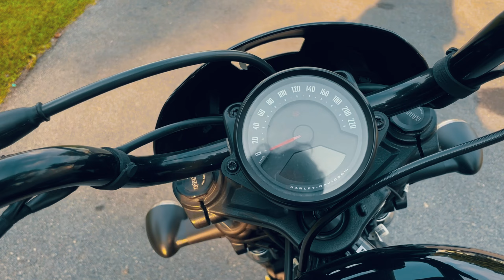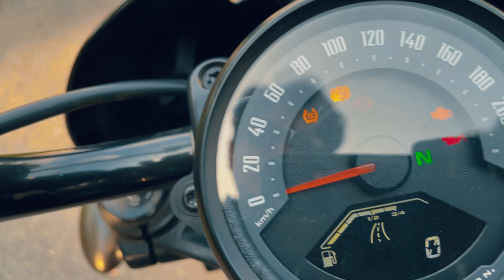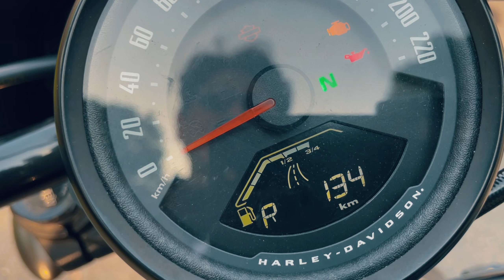รีวิว Harley-Davidson Nightster 975T โมเดลที่ 2 ของตระกูล Sportster ยุค Revolution Max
Harley-Davidson Nightster 975T รถที่เห็นครั้งแรกแล้วรู้สึกเฉยๆ ไม่ได้มีความรู้สึกอยากลองขี่ คงเพราะได้ลอง Sportster S กับ Pan America ที่ได้เครื่องยนต์ Revolution Max 1250 มาแล้ว ก็เลยคิดว่าคงเหมือนๆกัน แถมเครื่องตัวนี้ยังเล็กกว่าด้วยซ้ำ อาจจะเหมือนกับ 883 เทียบกับ 1200 ในสมัยก่อนแหงๆ

แต่พอได้ลองขี่ Nightster ตัวใหม่แล้ว กลายเป็นว่าทาง HD ทำรถรุ่นนี้ออกมาเพื่อตอบโจทย์การใช้งานได้มากกว่า Sportster S รุ่นพี่แบบคนละเรื่อง เครื่องยนต์ Revolution Max 975T ให้กำลังได้แบบพอดีมือ ไม่ขาดไม่เกิน ไหลลื่นควบคุมง่าย ช่วงล่างที่เผื่อระยะยุบมาให้พอตัว พร้อมกับระบบกันสะเทือนที่ดีกว่ารุ่นก่อนๆเยอะ พอทำงานร่วมกับระบบเบรคยุคใหม่จาก Brembo ทำให้รถรุ่นเล็กของตระกูล Sportster ที่เคยถูกปรามาสเอาไว้เยอะในยุค Evolution ทำได้ดีเกินหน้าเกินตารุ่นพี่ๆที่ออกมาก่อนหน้ากันเลยทีเดียว

สำหรับใครที่กำลังมองหารถขนาดกลางค่อนไปทางเล็กเมื่อเทียบขนาดกับตระกูล Touring แล้ว ให้มาลองขี่ Nightster แล้วจินตนาการว่าใส่กระเป๋าข้าง ใส่ Windshield ใส่ Highway Pegs พร้อมออกเดินทาง อาจจะเป็นอีกทางเลือกสำหรับคนที่กำลังหารถที่ใช้งานได้หลากหลายทั้งขี่เล่นในเมือง และออกทริประยะ 200-300 กม. แบบสบายๆ

ต้องขอขอบคุณ Harley-Davidson of Thonburi ที่เอื้อเฟื้อรถคันนี้มาให้ทดสอบ สนใจสอบถามรายละเอียดเพิ่มเติมได้ที่ 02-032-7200 หรือแวะไปเยี่ยมชม ขอลองขี่รถเดโมที่โชว์รูมตรงวงเวียนพระราม 5 ได้ทุกวัน 😎